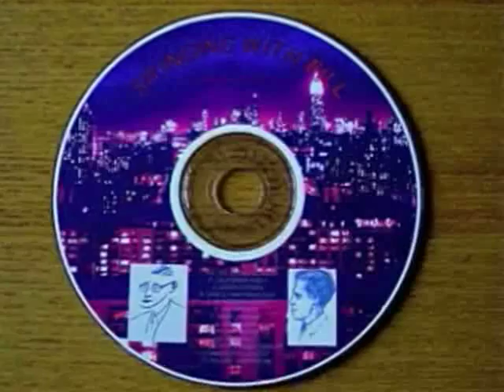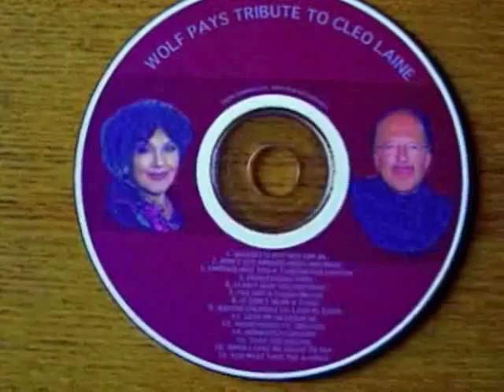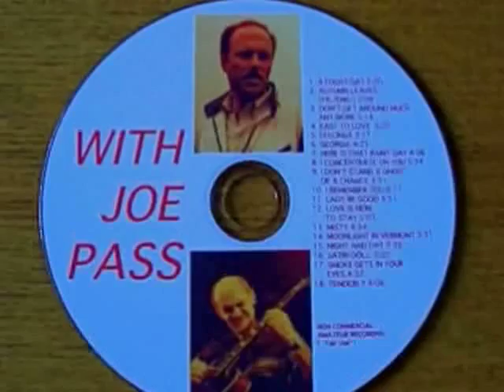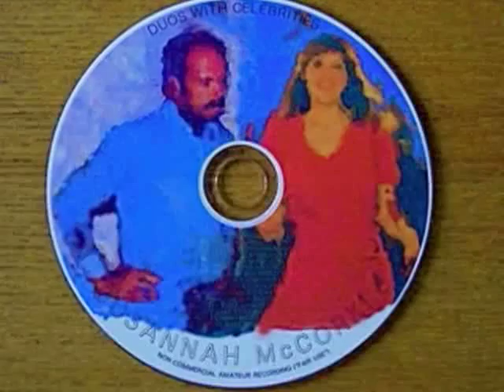JUST ONE OF THOSE THINGS 2